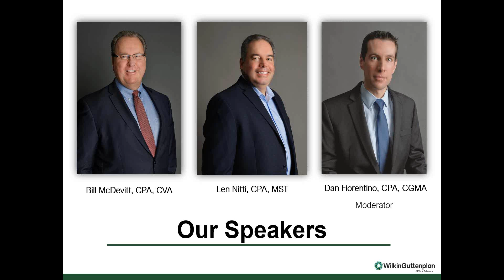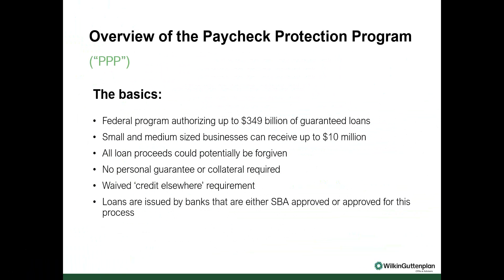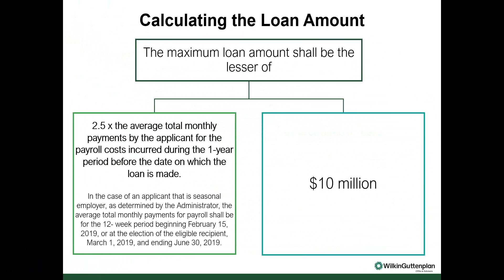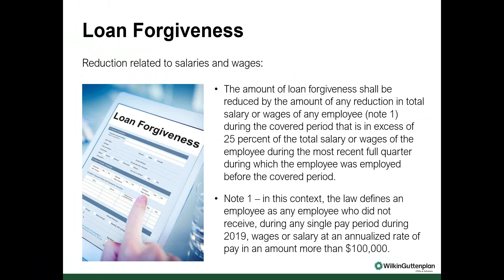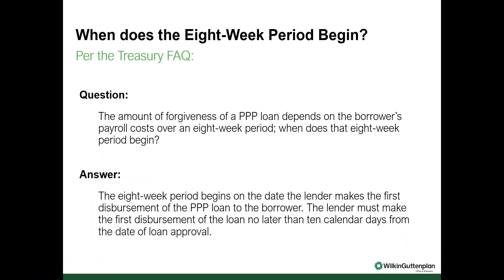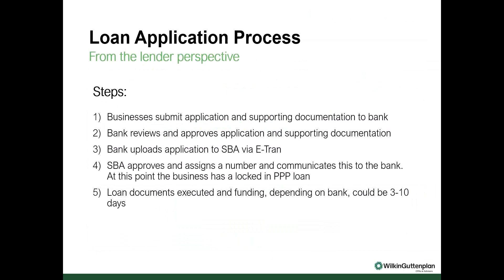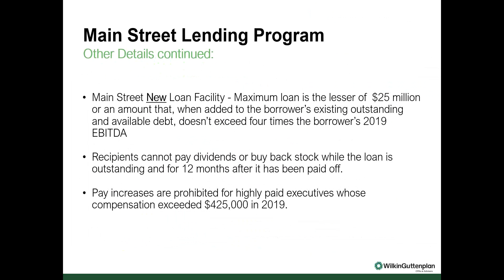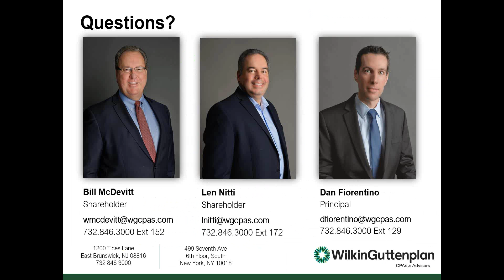What s New with the PPP and an Intro to the Main Street Lending Program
Please join us for a complimentary webinar that covered the following:
Clarification on what costs are included and excluded for PPP Loans
What information to start gathering in anticipation of loan forgiveness
Overview of the Main Street Lending Program and who can benefit the most